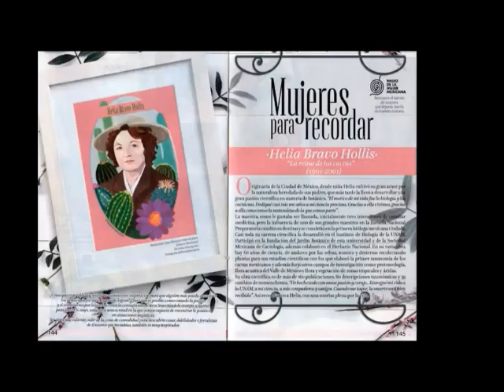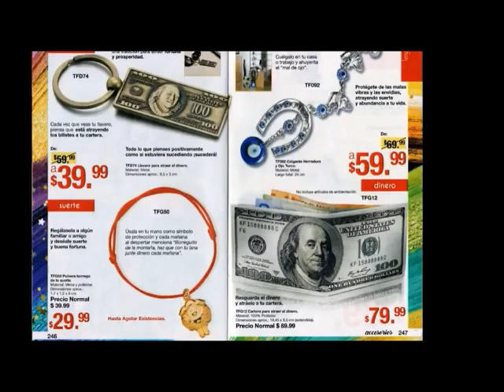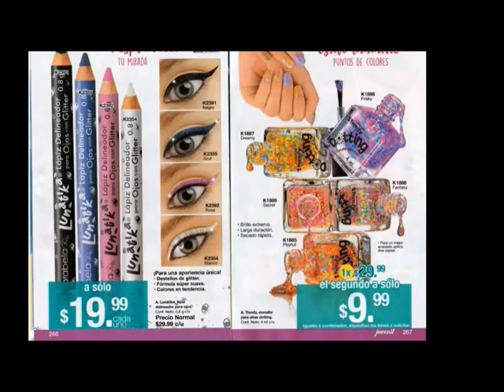ARABELA C21. ARIANA GARRIDO